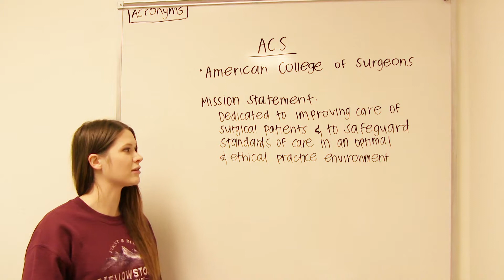ACS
This Hospital and Health Administration  video teaches about ACS